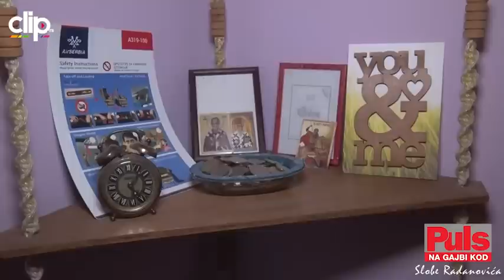PREVARIO JE ŽENU PRED MILIONSKIM AUDITORIJUMOM Ovo je dom Slobe Radanovića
Slobu Radanovića upoznali smo u prvoj sezoni "Pinkovih zvezda", u kojoj je osvojio simpatije publike svojom harizmom, iako nije izašao kao pobednik.